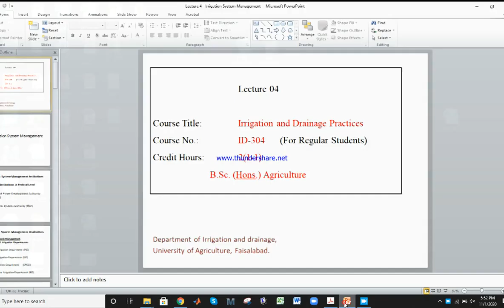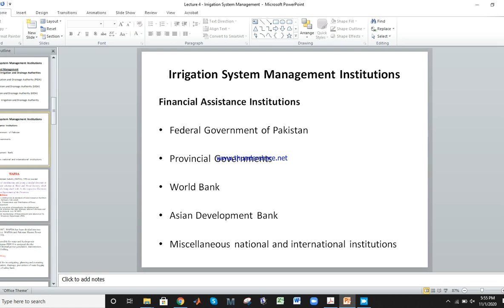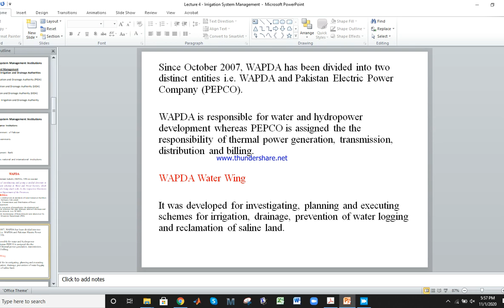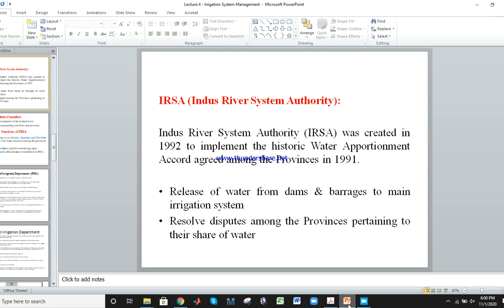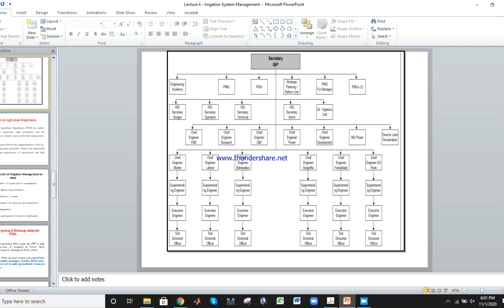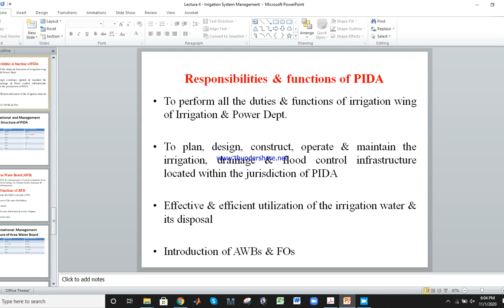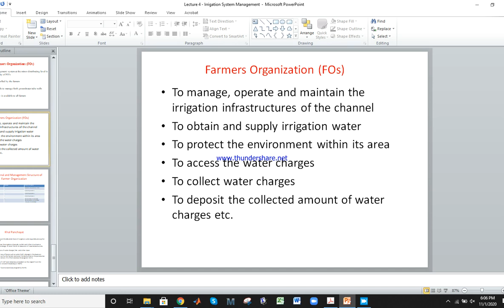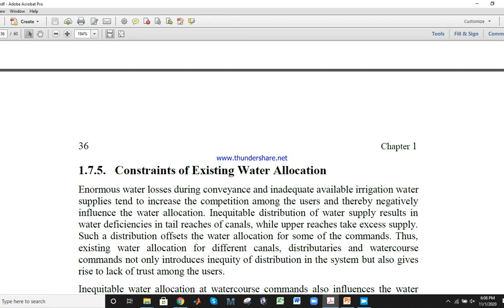Irrigation System Management